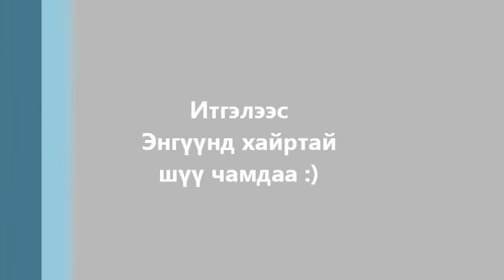itgel engvvn first photo video :P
xairtai bolson bi chamdaa xairlaj ywna bi chamaiga